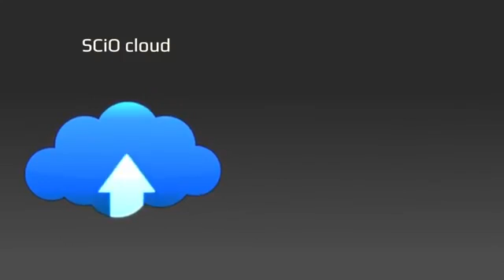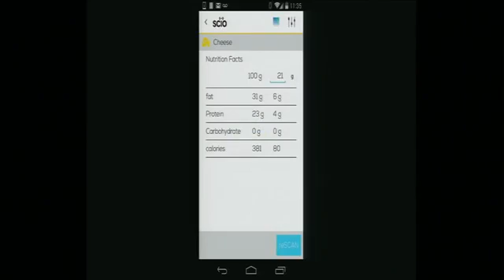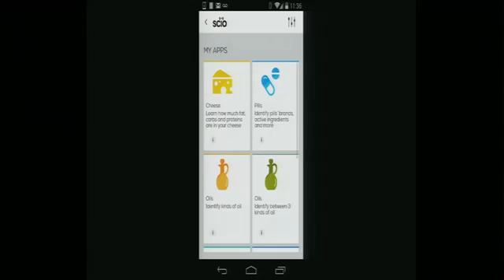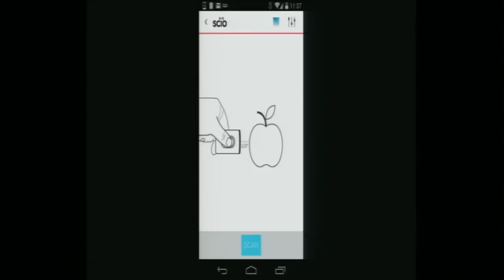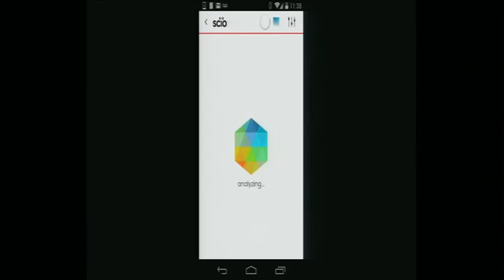Last Gadget Standing SCiO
Demoing SCiO on stage at the Last Gadget Standing Award at CES 2015